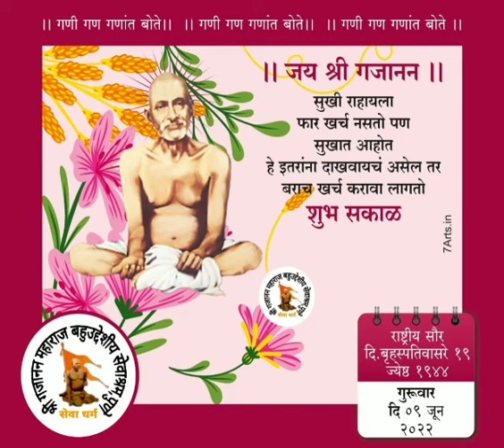🌺 जय श्री गजानन माऊली 🌺